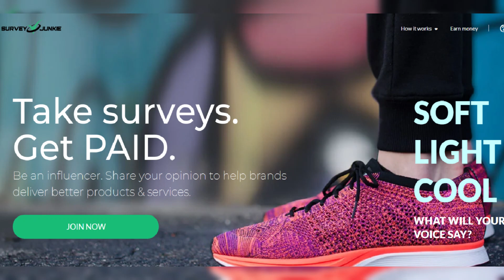A beautiful island off the coast of Maine is recruiting new residents to join its population of 92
A beautiful island off the coast of Maine is recruiting new residents to join its population of 92 with homes offered below market rate